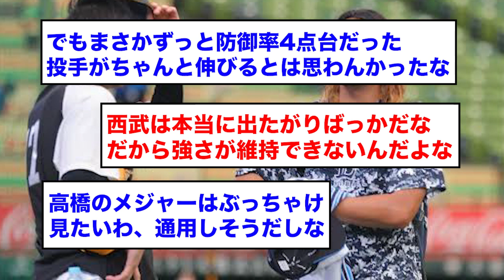【悲報】高橋光成、本気でメジャーを狙うwwwwww